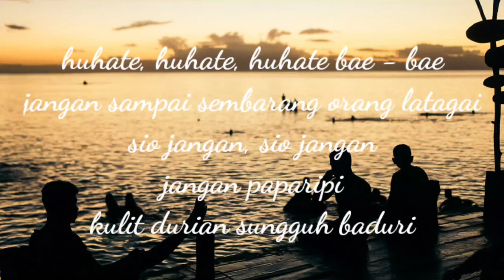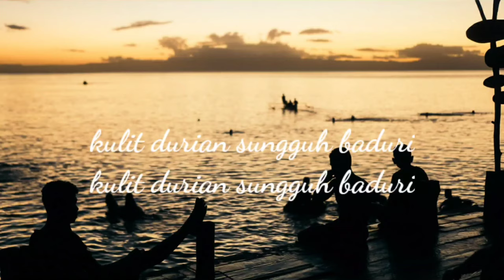LAGU DAERAH MALUKU - Huhate (lirik lagu)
Lagu Huhate mengandung nasihat bagaimana seseorang mencari teman. Teman di sini bisa diartikan sebagai teman hidup atau jodoh. Dalam mencari jodoh, harus hati-hati atau jangan sampai paparipi atau tergesa-gesa.

lirik..

Orang muda huhate, bae-bae
jangan sampai dapat kulit durian
Pasang mata telinga, kalau mencari teman

huhate, huhate, huhate bae - bae
jangan sampai sembarang orang latagai
sio jangan, sio jangan
jangan paparipi
kulit durian sungguh baduri